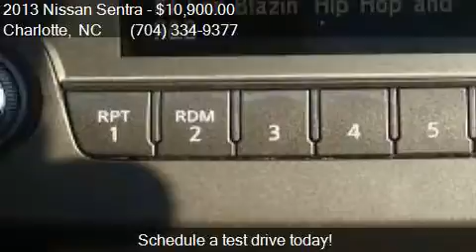2013 Nissan Sentra SR 4dr Sedan for sale in Charlotte, NC 28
This 2013 Nissan Sentra SR 4dr Sedan is for sale in Charlotte, NC 28206 at Tryon Auto Mall.

Engine: 1.8L I4
Transmission: CVT
Color: Magnetic Gray
Mileage: 52091
Contact Tryon Auto Mall 3217 N. Tryon St. Charlotte, NC 28206 to test drive this 2013 Nissan Sentra SR 4dr Sedan today.